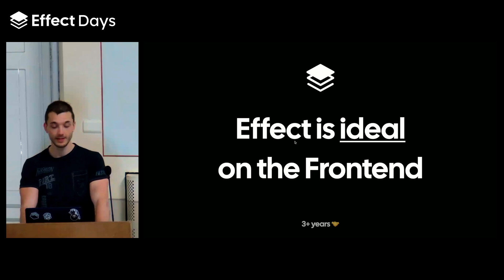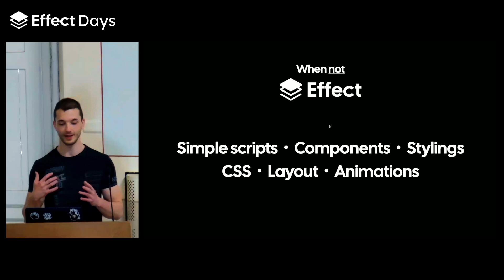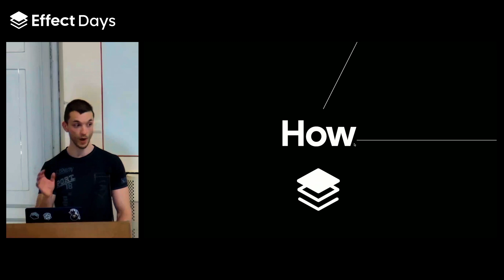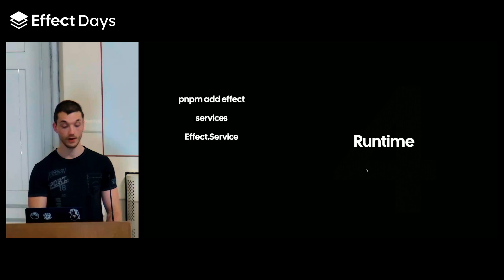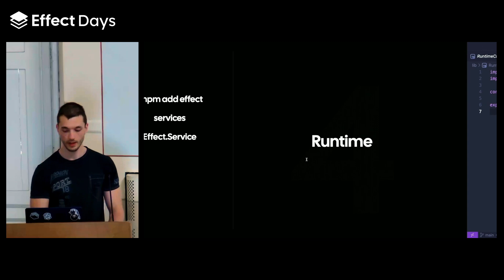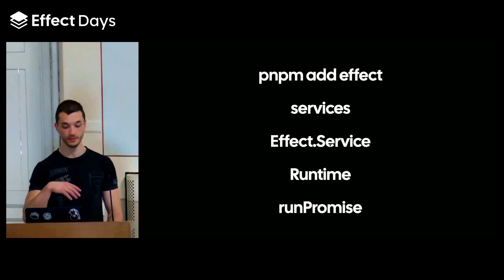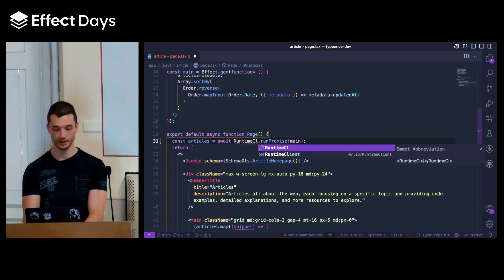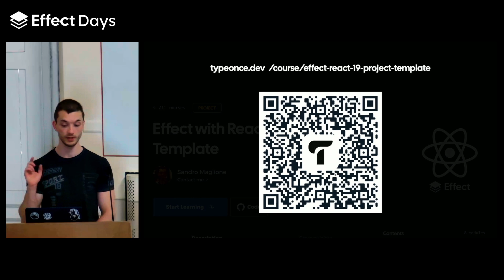Effect on the Frontend: When, Why, How | Sandro Maglione (Effect Days 2025)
Sandro Maglione discusses the integration of Effect in frontend development, detailing when, how, and why to use it effectively in real-world applications.

Effect is an ecosystem of tools to build production-grade applications in TypeScript.